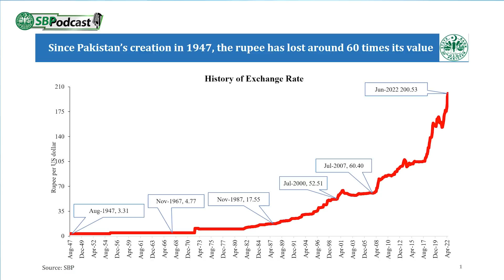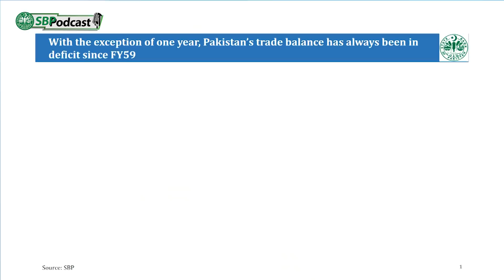Why is the Rupee always depreciating? SBP Podcast Episode 03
Ever wondered why the Rupee seems to always be depreciating? Episode 03 of SBPPodcast answers questions regarding reasons for rupee depreciation, the difference between a fixed vs market based exchange rate and how we can stop this decline.

Program Host: Adeel Azhar
Guest: Dr. Ali Choudhary, Research Advisor, State Bank of Pakistan
Date: July 5, 2022

Discussions
0:00 - Brief on historic trends of USD/PKR parity by Adeel Azhar
05:38 - Why does the Rupee always depreciate?
09:11 - Inflation Differential
12:23 - Productivity Growth & Innovation
15:18 - Consumption - People so frugal
16:59 - We love a fixed exchange rate
20:25 - Why decline so much bigger than before?
21:25 - Artificial Exchange Rate Stability
22:40 - Size of Economy
23:07 - Larger Middle Income Category
23:30 - Remittances
25:03 - What can we do to stop the decline?
26:07 Attract International Financial Inflows
28:25 - Market Determined Exchange Rate
29:14 - Debt Management
29:50 - State Bank Act on Price Stability